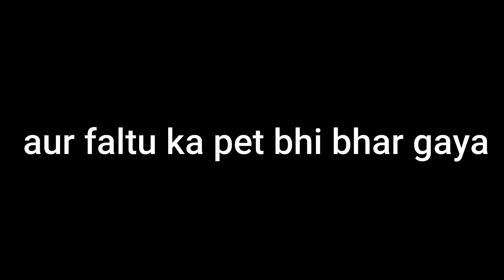THE RAKHI VLOG | #181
Hi, My name is Yash raj and I am a 13 year old from Ranchi Jharkhand.

My devices -

Artist - Ooyy